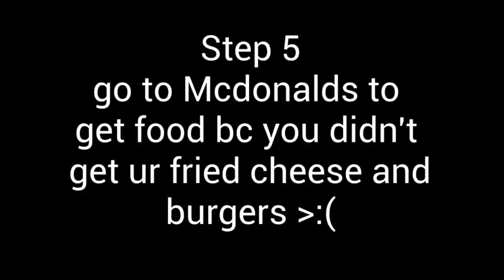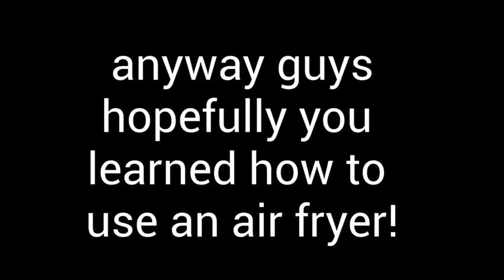A video I made for my Media Arts class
I had to make a video about an air fryer in my Media Arts class and I thought it would be a great idea to upload it to youtube!1 :o